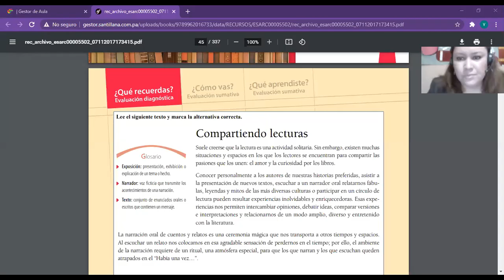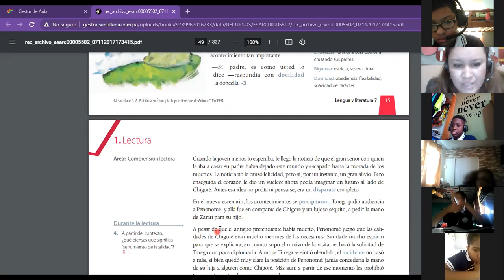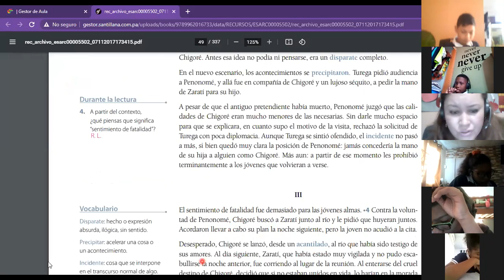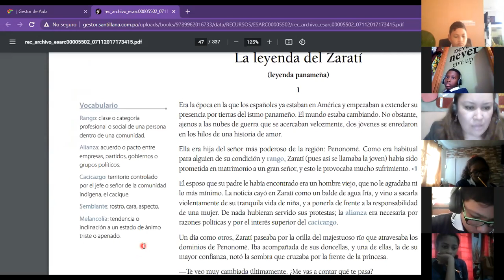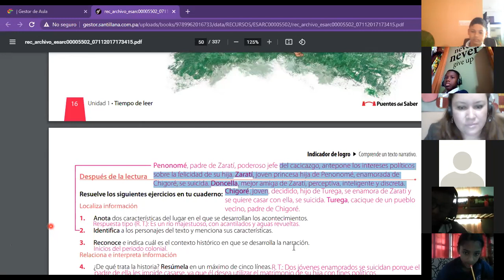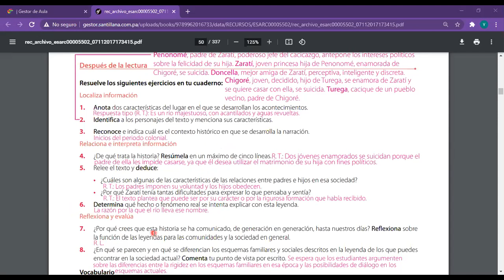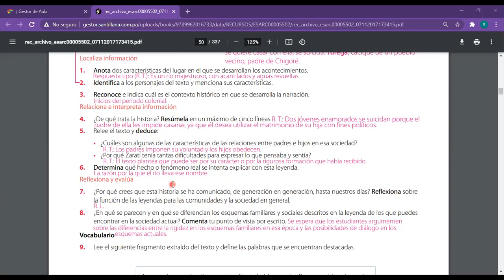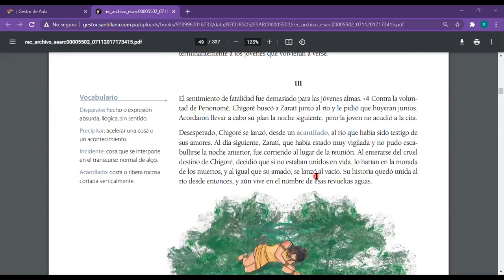Español 7° grado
Comprensión lectora 04/03/2021